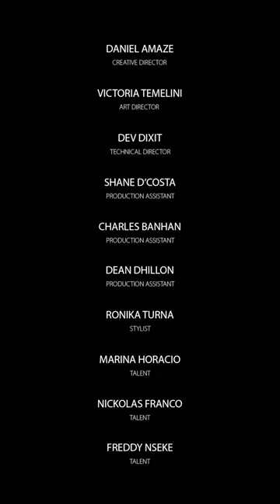DIM MAK: Within The Shot s5e2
Behind the scenes looks at the DIM MAK: Avengers photoshoot.